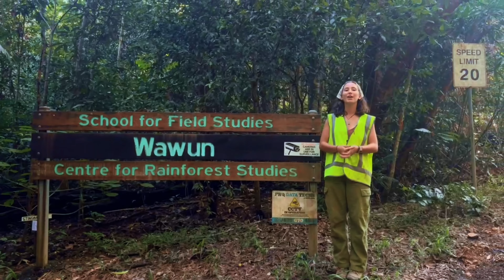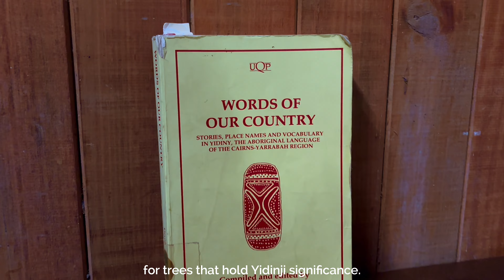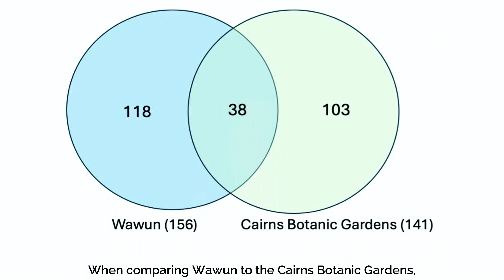A Place to Share Stories - Creating a Biocultural Arboretum at the School for Field Studies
We would like to acknowledge the Dulgubbara Yidinji people, the traditional owners of the land the Centre for Rainforest Studies is situated on. We would like to pay respect to Elders past, present, and emerging. We recognize their connection to Country and role in caring for and maintaining Country over thousands of years.

Our biocultural and educational botany Directed Research project at the School for Field Studies: Centre for Rainforest Studies Australia Directed Research project. Featuring our steps of how we built a biocultural arboretum and how we aim to use it as a place to share indigenous stories of the Dulgubbara Yidinji people.